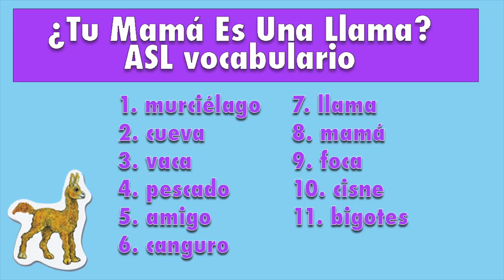ASL Storytelling - Is Your Mama a Llama? ASL Vocabulary (Español)